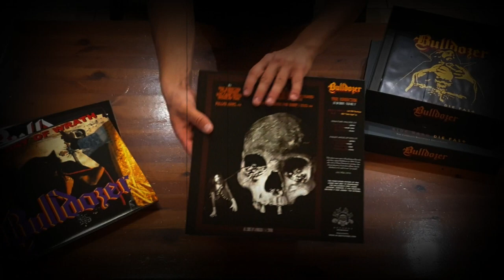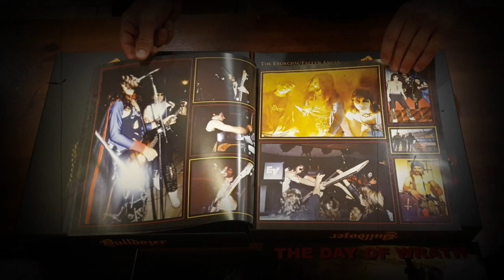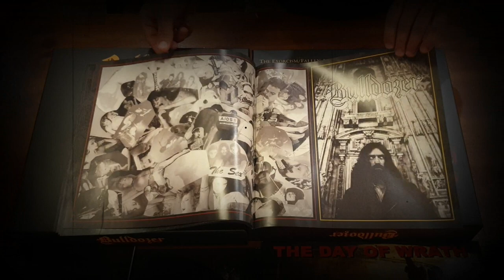BULLDOZER "Ride hard - Die fast" | UNBOXING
The complete Bulldozer discography 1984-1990

7 x LP's + massive booklet!!

The definitive, most exhaustive '80s discography of this absolute Italian Metal legend!
From the early Venom/Motörhead obsessed blackened Metal classics to the smashing Thrash fury of "IX" and "Neurodeliri"!!!

LP 1 -  "The exorcism (demo) + Fallen angel EP"
LP 2 - "The day of wrath"
LP 3 - "The final separation"
LP 4 - "IX"
LP 5 - "Neurodeliri"
LP 6 - "Alive in Poland"
(complete set with songs never released on vinyl up to now!!)
LP 7 - "The great deceiver - A tribute to Bulldozer"
(Bulldozer covers by... ABIGAIL, TOXIC HOLOCAUST, SABBAT, WITCHBURNER, CRIPPLE BASTARDS and more!!)

7 x LP's on 180 gram vinyl with printed inner sleeves + huge booklet collecting rare photos, flyers, excerpts from old mags and fanzines and a lot more!!

Diehard edition ltd. to 100 copies on ultra-swirl vinyl and stainless steel inverted cross with embedded band logo!

Out in September 2021 on F.O.A.D. Records